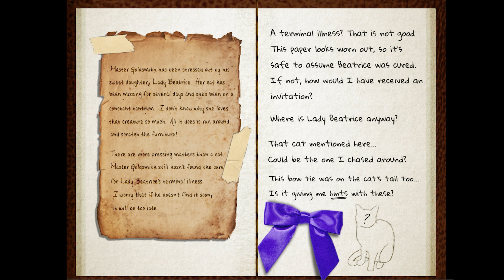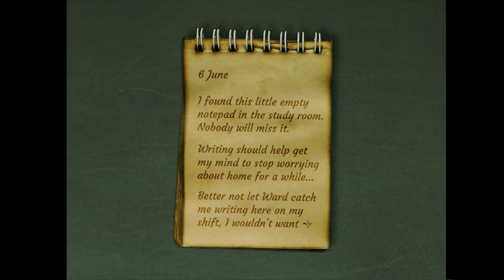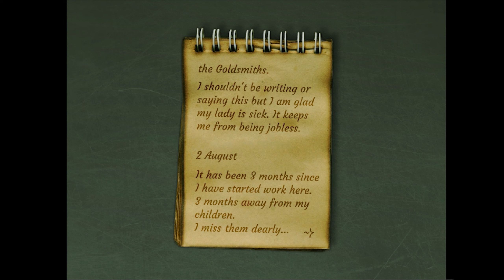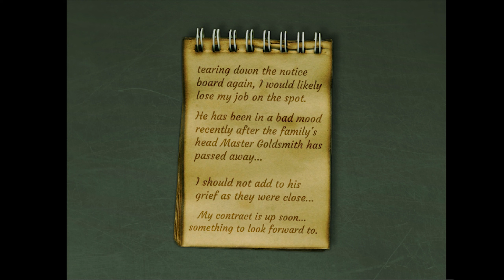Tomb Raider: The Witch's Tea Party part 1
Yeah! Siemaszko! 🦩🎉

🎉 Piąteczek i startujemy! 🎉
Będę grał w grę! 🤩

"Krótko po tym, jak młoda Lara Croft zostaje wydziedziczona przez rodziców, otrzymuje zaproszenie na przyjęcie z herbatą na Halloween, którego gospodarzem jest kobieta o imieniu Beatrice. Odbędzie się tajemniczy konkurs, w którym zwycięzca odziedziczy posiadłość Beatrice i cały jej majątek. Brzmiało to zbyt pięknie, aby mogło być prawdziwe, ale ponieważ Lara musi sfinansować swoje przyszłe przygody, była skłonna wziąć udział. Po przybyciu Lara zastaje na miejscu innych uczestników, ale po krótkiej pogawędce wszyscy zostają dziwnie rozdzieleni. Czy podbije rezydencję i jej zagadki, czy też ulegnie złowrogim istotom w środku?"

Więc bez owijania w bawełnę lecimy z customem‼️ 🦄